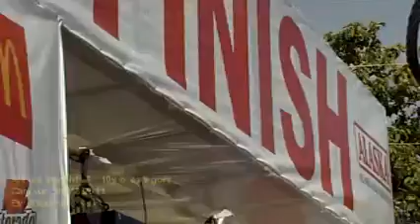Alaska IronKids 2011 Camsur - 6-10 category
Alaska IronKids 6 - 10 age Category
Camsur - Aug.13, 2011